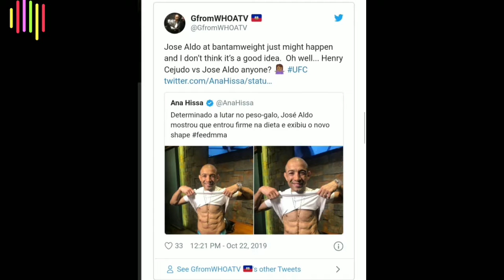UFC أخر أخبار يو أف سي عودة كونر مغريغور و هل حبيب يتعطى المنشطات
مرحبا بالجميع في هاد الفيديو أقدم لكم أخر أخبار يو أف سي أخبار جديدة عن حبيب وكونر

لا تنسى الإشتراك في القناة من فضلك والإعجاب بلفيدو حدة يعد الحف الأكبر منك شكرا لك